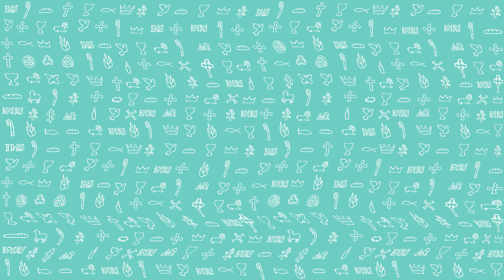PierwszeŚwiatło | 18 kwietnia 2022 | Poniedziałek Wielkanocny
PierwszeŚwiatło na 18 kwietnia 2022 | Poniedziałek Wielkanocny
(Dz 2, 14. 22b-32)
W dniu Pięćdziesiątnicy stanął Piotr razem z Jedenastoma i przemówił donośnym głosem:
«Mężowie Judejczycy i wszyscy mieszkańcy Jeruzalem, przyjmijcie do wiadomości i posłuchajcie uważnie mych słów! Jezusa Nazarejczyka, Męża, którego posłannictwo Bóg potwierdził wam niezwykłymi czynami, cudami i znakami, jakich Bóg przez Niego dokonał wśród was, o czym sami wiecie, tego Męża, który z woli, postanowienia i przewidzenia Boga został wydany, przybiliście rękami bezbożnych do krzyża i zabiliście. Lecz Bóg wskrzesił Go, zerwawszy więzy śmierci, gdyż niemożliwe było, aby ona panowała nad Nim, bo Dawid mówi o Nim:
„Miałem Pana zawsze przed oczami, gdyż stoi po mojej prawicy, abym się nie zachwiał. Dlatego ucieszyło się moje serce i rozradował się mój język, także i moje ciało spoczywać będzie w nadziei, że nie zostawisz duszy mojej w Otchłani ani nie dasz Świętemu Twemu ulec rozkładowi. Dałeś mi poznać drogi życia i napełnisz mnie radością przed obliczem Twoim”.
Bracia, wolno powiedzieć do was otwarcie, że patriarcha Dawid umarł i został pochowany w grobie, który znajduje się u nas aż po dzień dzisiejszy. Więc jako prorok, który wiedział, że Bóg przysiągł mu uroczyście, iż jego Potomek zasiądzie na jego tronie, widział przyszłość i przepowiedział zmartwychwstanie Mesjasza, że ani nie pozostanie w Otchłani, ani ciało Jego nie ulegnie rozkładowi.
Tego właśnie Jezusa wskrzesił Bóg, a my wszyscy jesteśmy tego świadkami».